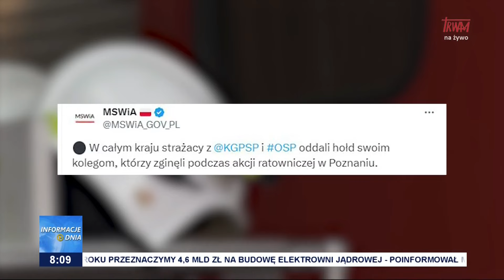Nie żyje dwóch strażaków